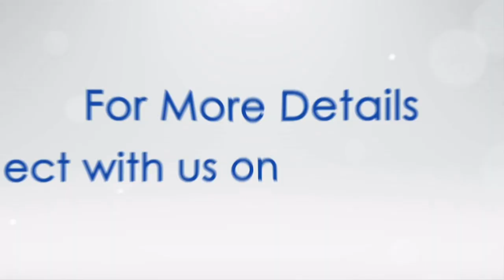IRS Classed ‘INS Sandhayak’ delivered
‘INS Sandhayak’ - the largest-ever hydrographic survey vessel to be built in India delivered by GRSE to Indian Navy
The vessel was built under the classification of the Indian Register of Shipping and is the 'first of class' in a series of four such vessels being built by GRSE for the Navy.